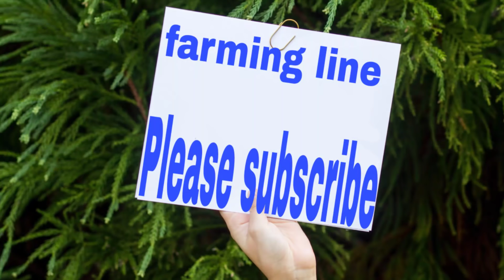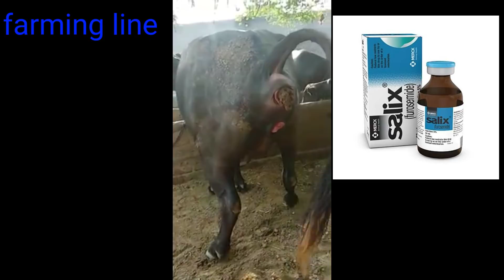फूल बाहर आने का रामबाण इलाज